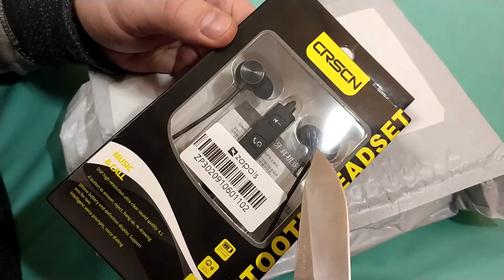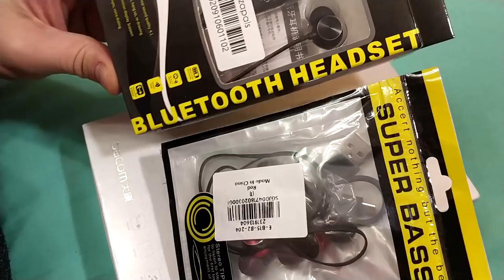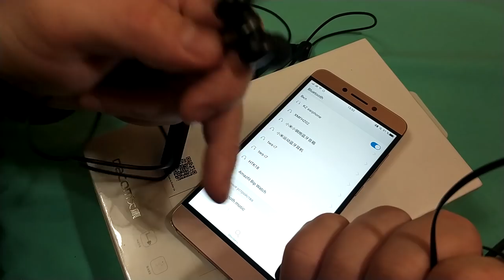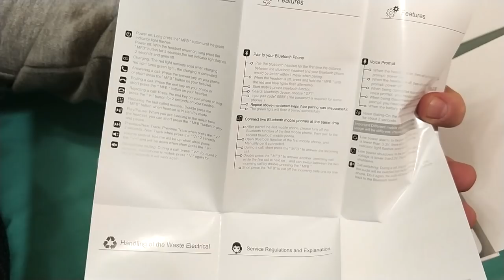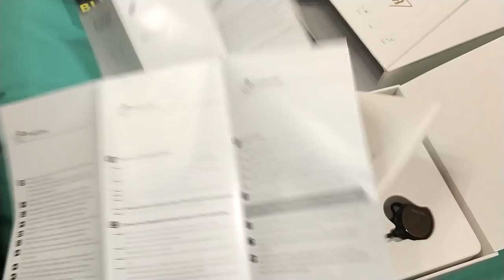Сравнение наушников CRSCN, PBP 024, QY19, Dacom GF7. ZTD#362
. 🔥 В этом видео посмотрим на разные дешевые bluetooth наушники и попробуем разобраться есть ли смысл покупать что-то помимо QY19 ($15)  или PBP-012 ($6)

Остальные были часто в распродажах, поэтому можно пробежаться поиском и посмотреть.